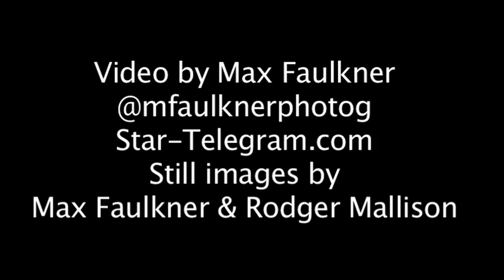Talking Cowboys Cardinals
Star-Telegram beat writers Charean Williams and Clarence Hill discuss Tony Romo's back injury and should he play against the Arizona Cardinals Sunday. Fort Worth Star-Telegram/Max Faulkner